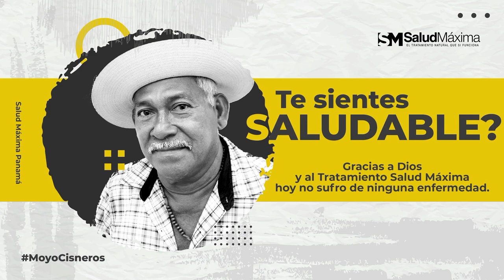Prudencio Ramos vs Toñito Vargas N° 846 ( QUE ES LA ANCIANIDAD )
Torrente: Gallino Lamento